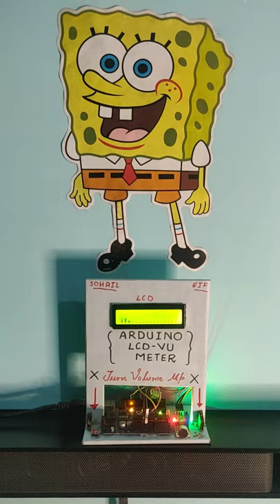LCD Vu Meter for Sony Home Theatre❤️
Watch the video from below link to make yours

video shot from oneplus6t
Home Theatre used is sonyhtrt3 @SonyMusicIndia @sonyindia